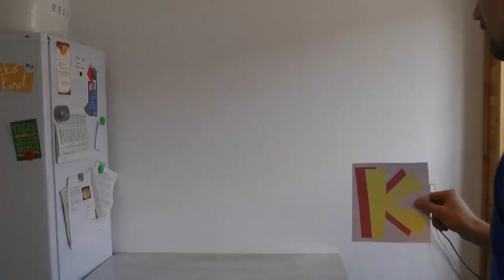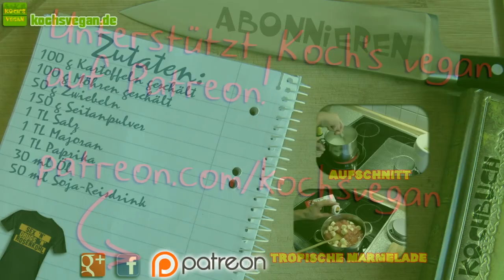veganer Seitan-Aufschnitt - veganes Frühstück - selber machen - vegane Rezepte von Koch's vegan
Heute gibt es einen einfachen Seitanaufschnitt mit Gemüse als Basis. Ich habe ihn bisher immer gebacken und wollte im Video testen ob man ihn auch im Topf, also kochen kann. Das Ergebnis seht ihr am Ende. ;) Bevor ihr einen veganen Aufschnitt kauft, der etliche ungesunde Inhaltsstoffe hat, probiert mal diesem Selbstgemachten. Auf jeden Fall gesünder, weil selbstgemacht und nach eigenen Wünschen variierbar. Probierts z.B. mal mit Kürbis. ;)
Viel Spaß beim Austesten und bis zum nächsten veganen Kochenende. ;D

Zutaten:
100 g Kartoffeln geschält
100 g Möhren geschält
50 g Zwiebeln
150 g Seitanpulver
1 TL Salz
1 TL Majoran
1 TL Paprika
30 ml Öl
50 ml Soja-Reisdrink